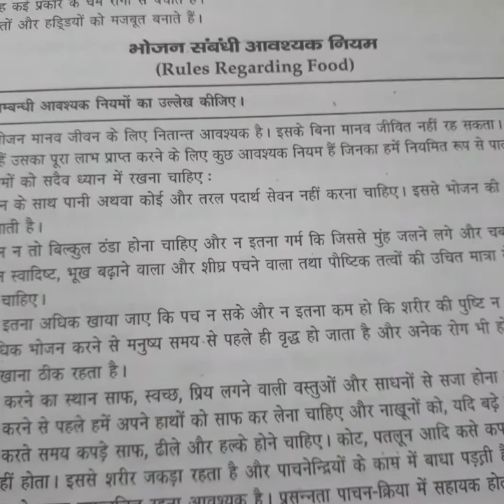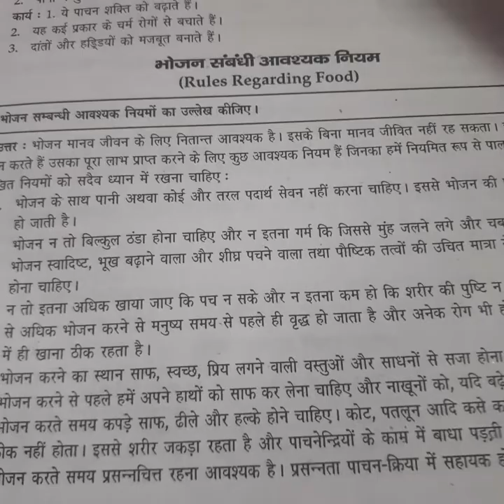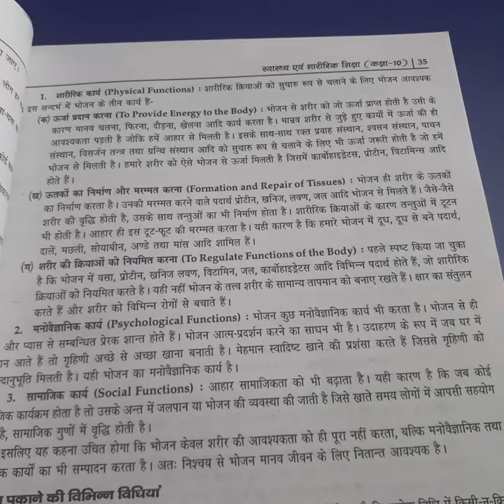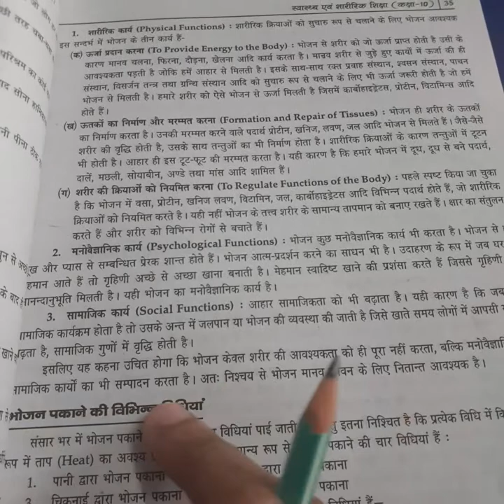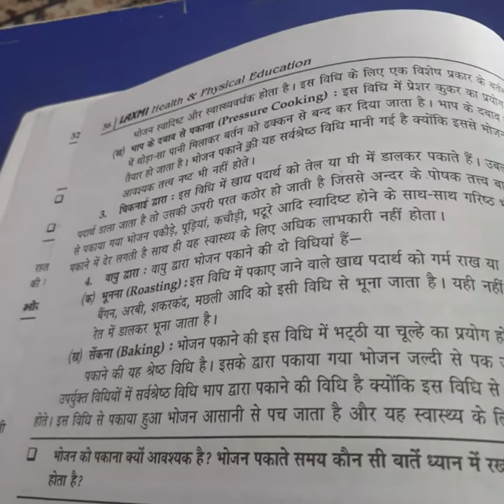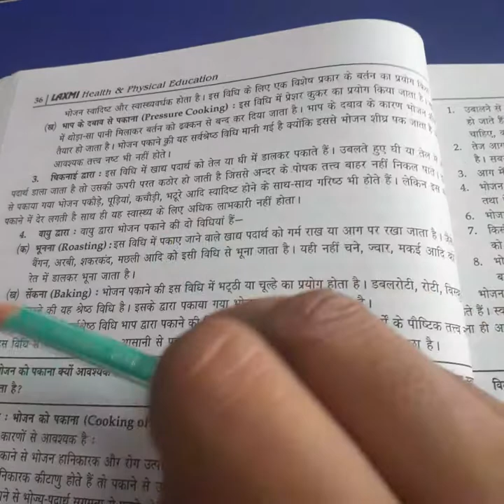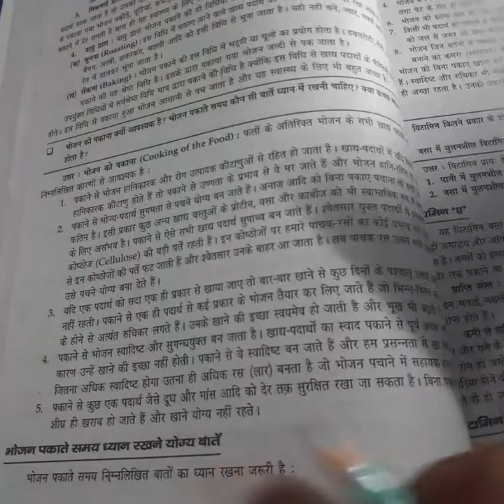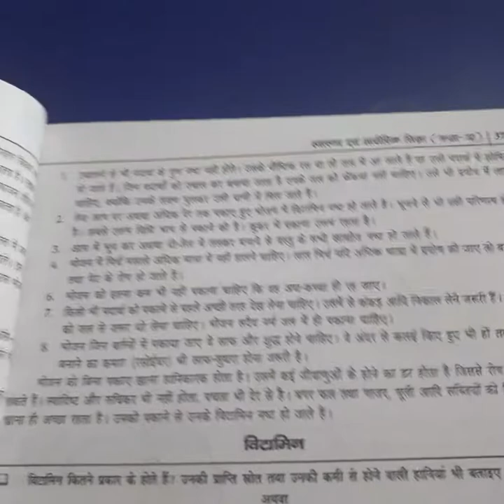class 10th physical education chapter 2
rules, need and importance, cooking of food